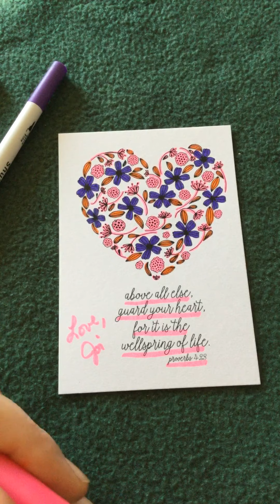Proverbs 4:23 Praying while Coloring